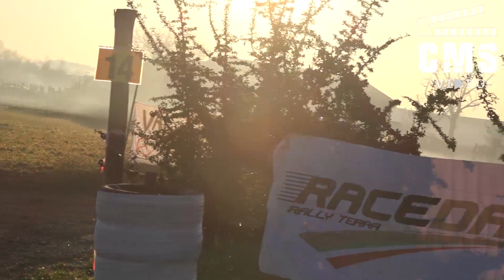Prealpi Master Show 2022 | Crash & Show | CMSVideo